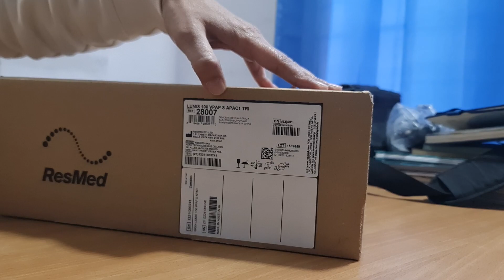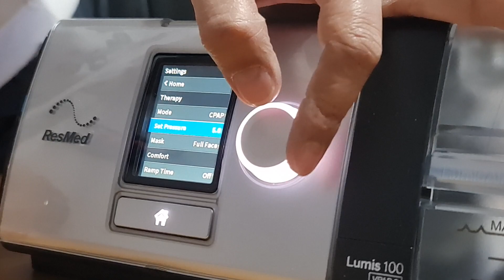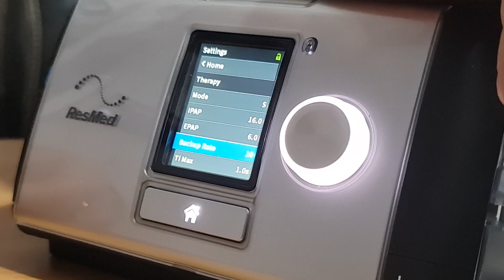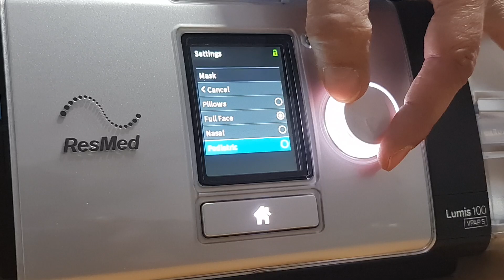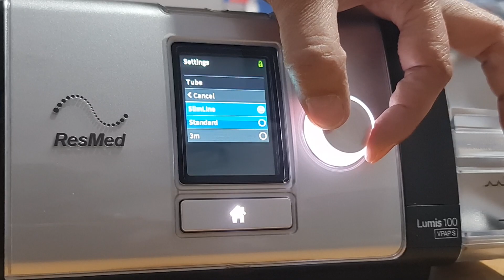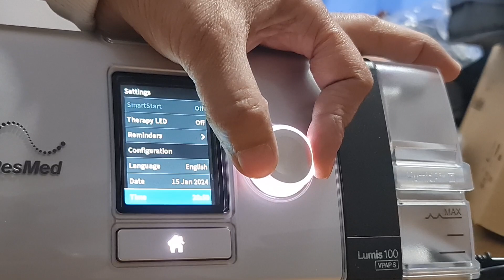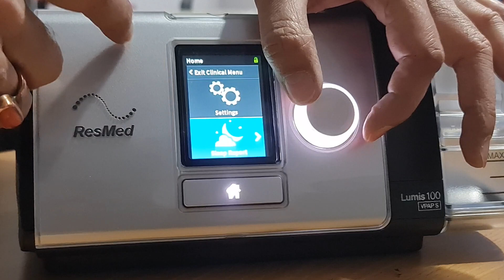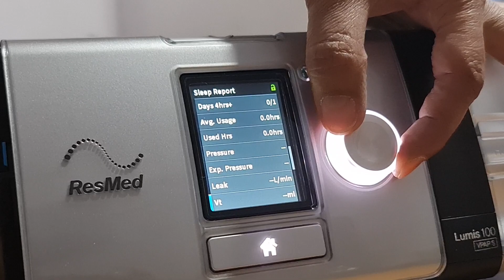RESMED LUMIS 100 VPAP/BiPAP S , 93500 81315 NOW AVAILABLE IN NEPAL 🇳🇵